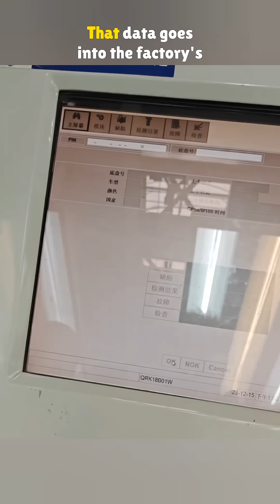What If One Bolt’s Missing from Your Car Wheel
Can a car leave the factory with a missing wheel bolt? In this video, we break down how modern assembly lines catch even the tiniest slip-ups—before the car hits the road. Watch how smart tools, human checks, and real-time data all work together to keep your wheels safe.